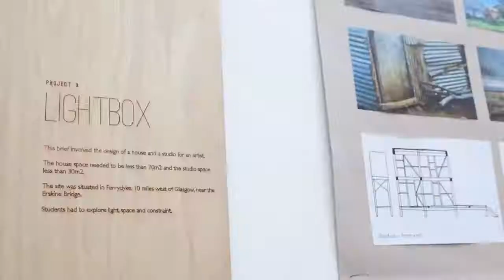GSA Degree Show 2013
Timelapse footage of the GSA Degree Show 2013 - Architecture, Design, and Fine Art at Garnethill and Skypark, and Master of Fine Art at the Glue Factory and citizenM.

gsa.ac.uk/degreeshow2013